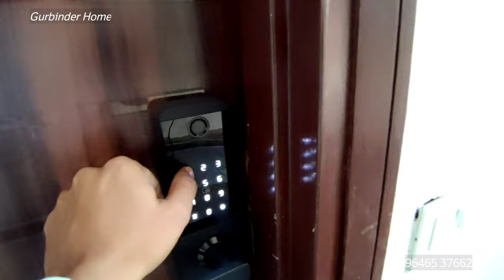Gated Society | 2 BHK Touring Flat | Luxury Interior Design | 1000 sq ft | Mohali near Chandigarh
Approved Project on Highway NH-5 Chandigarh Ludhiana Highway

Gated Township
24/7 CCTV cameras
24 hous water supply
No power cuts
Swimming pool
WiFi facility
wide Roads
Club House with Gym
24/7 Ambulance service
Kids play Area
Underground wiring
Earth Quake Resistance Structure
Shopping / Market in side
Free Night stay for Drivers

Our Challange - Best Quality, Best Location, Best Rental.

Our Assurance - No Cheating, No Hidden Cost, No Land Dispute.

Our Pride - Not even a single Consumer Court Case filed by any Customer.

110 Gaj

2 BHK+ Store

Pricing
S.F-29.90 (with roof rights)
F.F- 28.90
G.F- 29.90

Booking 25000/- Only

For detail information please feel free to
(WhatsApp if not respond)